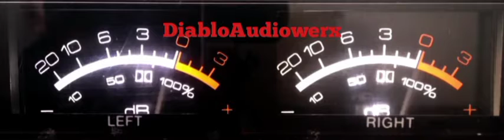U can't Touch This (DiabloAudiowerx 30hz)